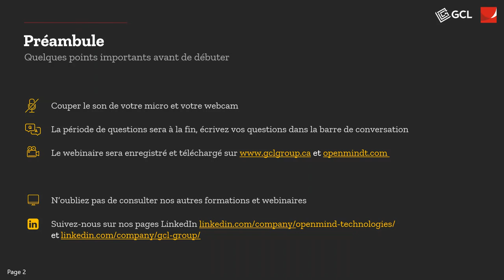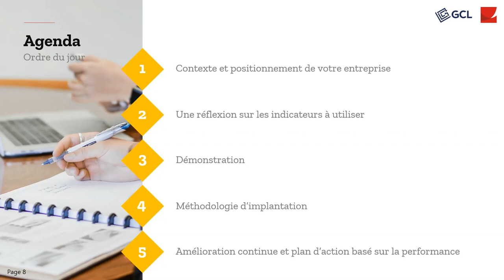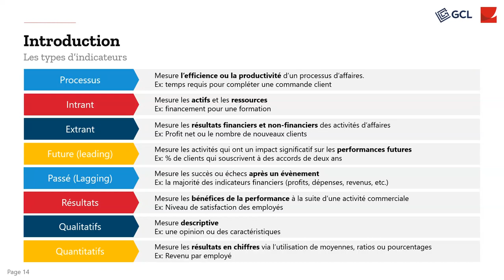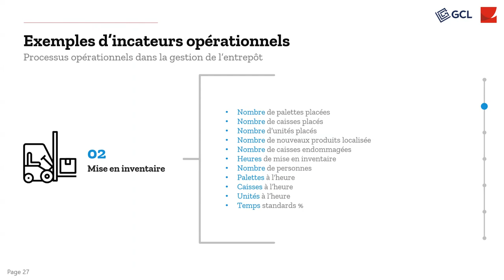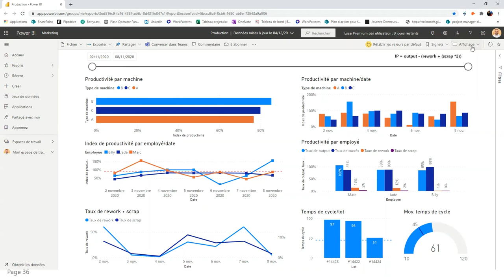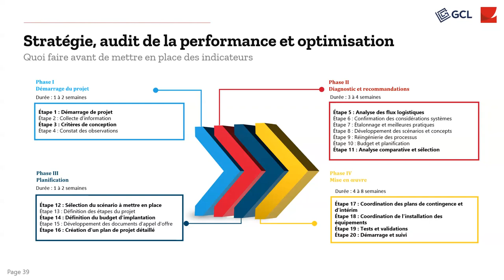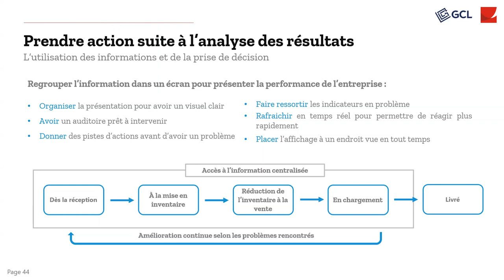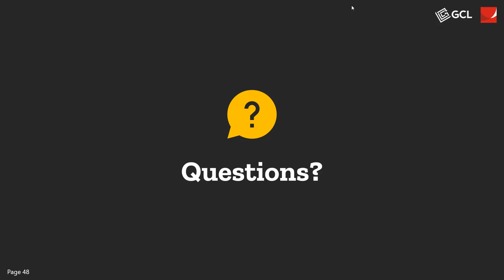Webinaire - Les indicateurs de performance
En collaboration avec le groupe GCL et Openmind Technologies, ce Webinaire met en lumière la pertinence des indicateurs de performances et des tableaux de bord stratégiques en entreprise.